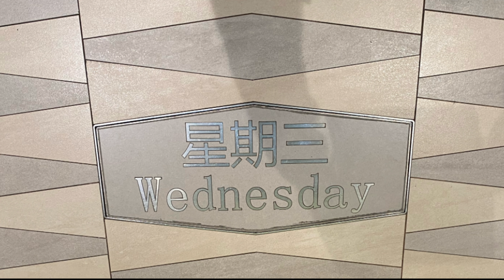Full VLOG Royal Caribbean's Spectrum Of The Seas in Penang | Day 3 of 4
The Ultimate Guide to Royal Caribbean's Spectrum Of The Seas in Penang | Day 3/4
Spectrum of the Seas - Sailing to Singapore• Day 3 & 4 - Royal Caribbean Cruise ship

Embark on an enchanting journey with The Ultimate Guide to Royal Caribbean's Spectrum of the Seas in Penang! Day 3 and 4 promise a thrilling adventure as you explore the vibrant culture and stunning landscapes of this Malaysian gem. From immersive shore excursions to onboard luxuries, this hashtag royalcaribbean experience is a seamless blend of relaxation and excitement, creating unforgettable memories on the high seas. Join us for an unparalleled voyage aboard the Spectrum of the Seas, where every moment is a celebration of the extraordinary.

Nov 2023